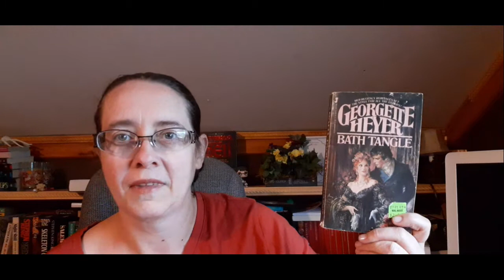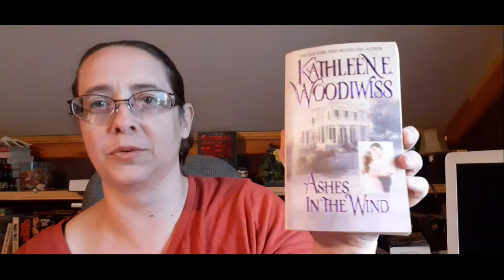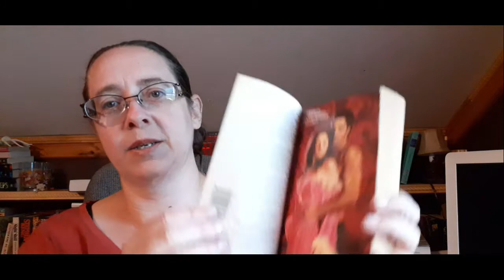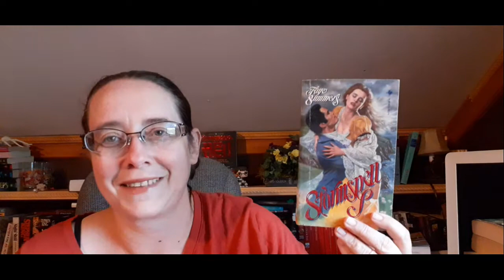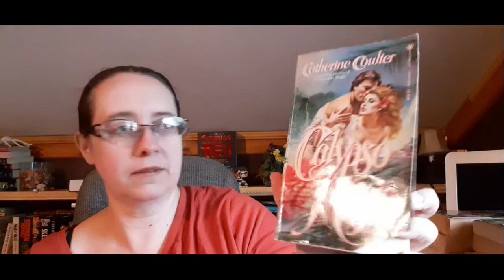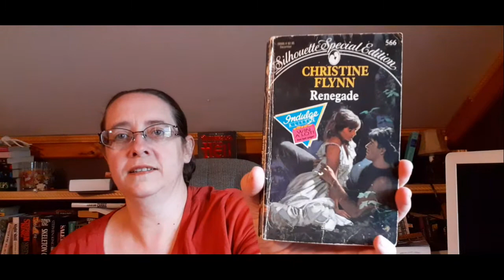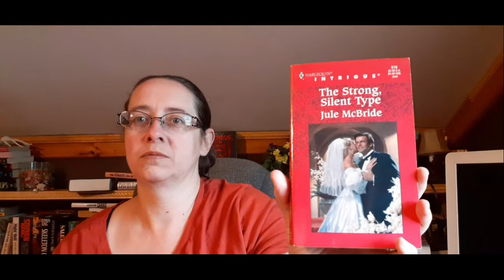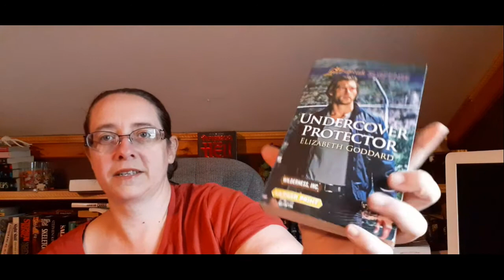Large Romance Book Haul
Unboxing request or
Review request: